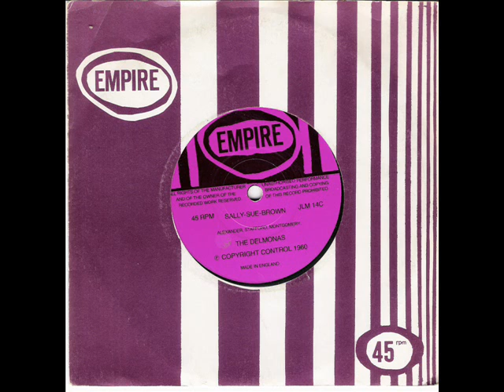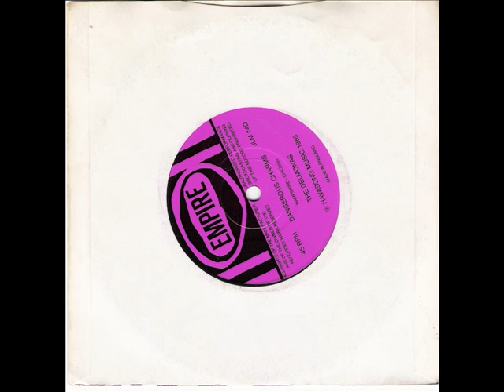The Delmonas - Sally Sue Brown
1985 - Empire Records - Cat No JLM 14C.